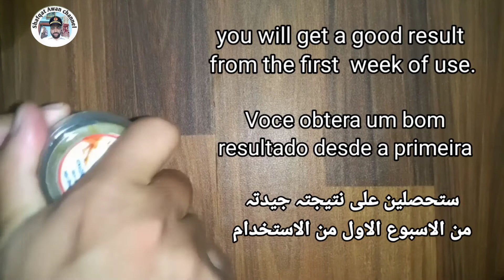How do you get wrinkle-free skin? he/she's70 years old and looks 30, unbelievable!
how do you get wrinkle free skin,he/she's  70 years old and looks 30, unbelievable!

 this home remedy is also very cost-effective.  much better them expensive branded creams and lotions, add suitable for all skin types. get younger, looking, fresh,  glowing skin, with my anti aging cream. everybody develops fine lines and wrinkles due to the natural aging process.

          in this video, I am sharing my easy effective, and best collegen- boosting  homemade anti aging cream for youthful and glowing skin with all natural ingredient.

               it reduce fine lines and wrinkles and make skin tight and bright in 15 days challenge
Addatimes genetics  also play a major factor while developing wrinkle and they mainly occur on the face, neck hands of our body, but due to the modern lifestyle,

              People at a young age are also becoming its victim, due to exposure  to the sun,pollution,  and the way you take care of your skin can also make a major difference.

           Its essential  to have a good at home anti aging skin care routine that can help improve the skin, anti aging cream is almost always more expensive that a standard facial moisturizer.

                you can make a very good anti ageing collagen cream at home,  this cream will tighten your skin like natural botox  and will make your skin wrinkle free and bright and young full.